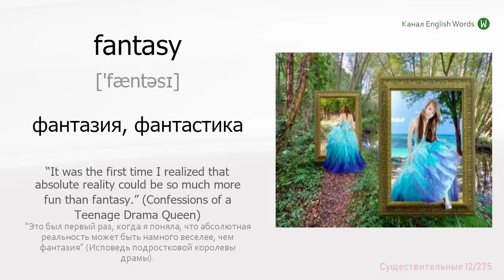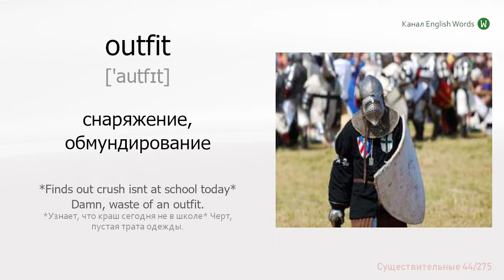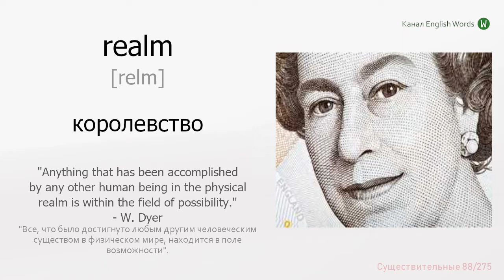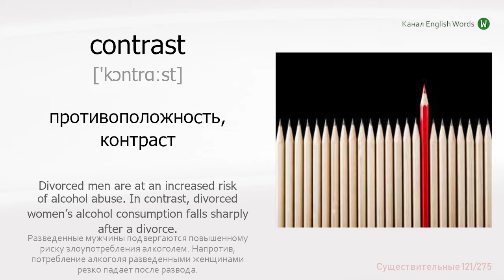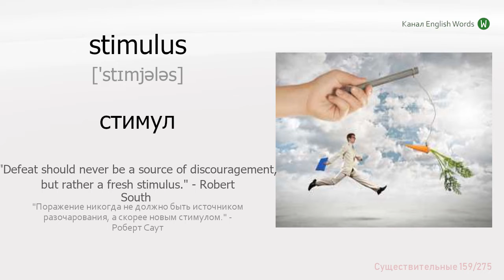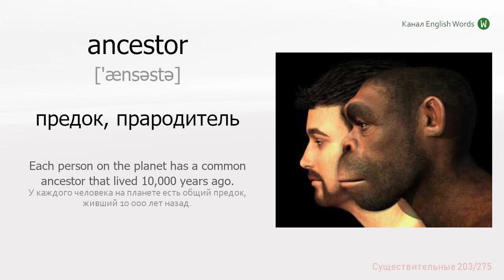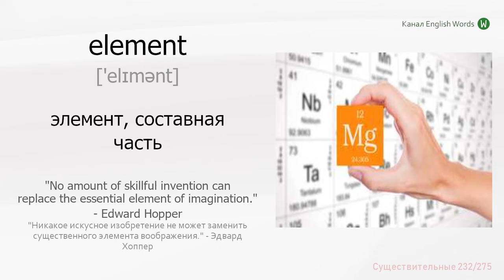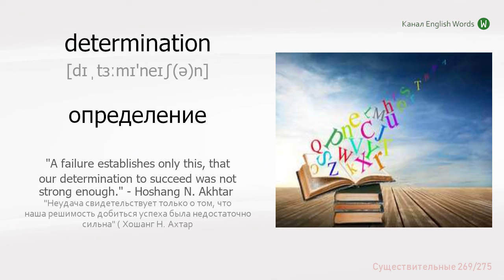275 существительных. Английские слова с примерами.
Лучший словарь английских слов с переводом, транскрипцией, картинками и реальными примерами употребления.

При изучении английских слов важно запомнить образ слова. Человек мыслит образами, а не переводом на свой язык. При запоминании слов в мозгу должна возникать образная картинка. Чем сочнее и ярче образ, тем легче запоминание. Если Вы будете переводить слово сначала на свой язык, то это путь в никуда. Так иностранный язык можно учить годами, результат будет нулевой.   Поэтому лучший путь выучить английские слова - это сопоставить иностранное слово и образ (картинку). Выучите Английский язык бесплатно с каналом English Words.